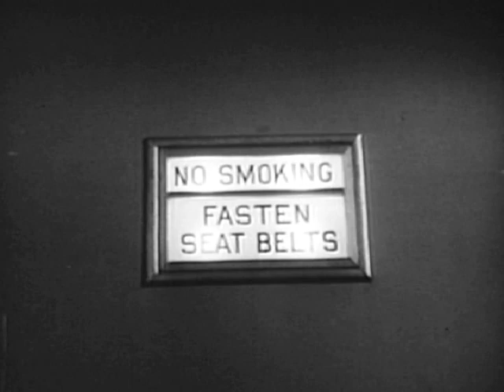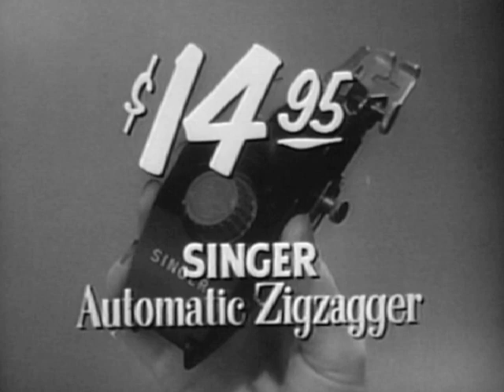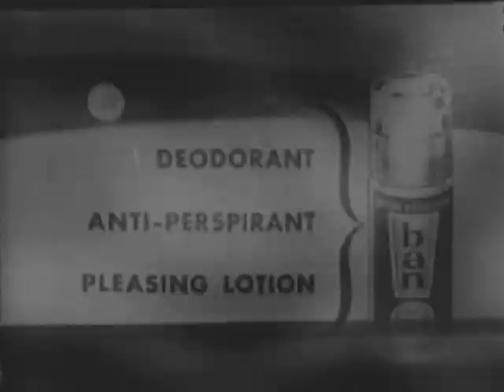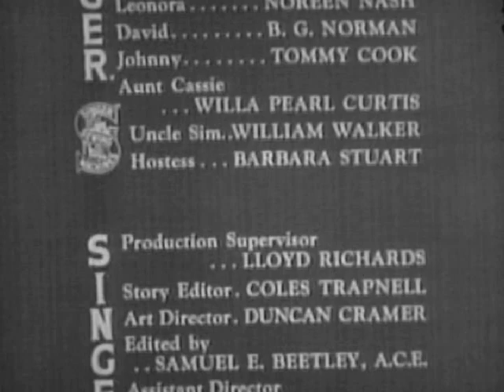1955 FOUR STAR PLAYHOUSE - "The Wild Bunch" - Charles Boyer, Natalie Wood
Starring Charles Boyer, Natalie Wood, Gigi Perreau, Noreen Nash, B, G. Norman and Tommy Cook. Directed by William Seiter.

On the way home after their honeymoon, a bride confesses two things to her groom: She's wealthy and has three teenage children plus a dog waiting for them at her home.